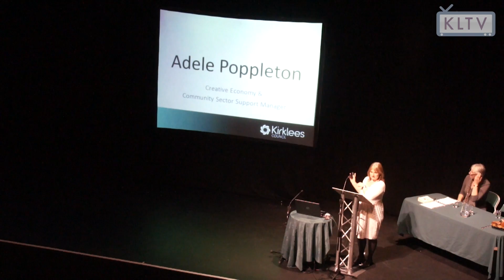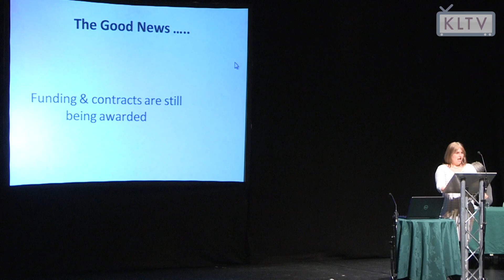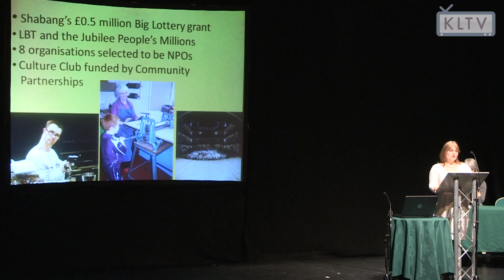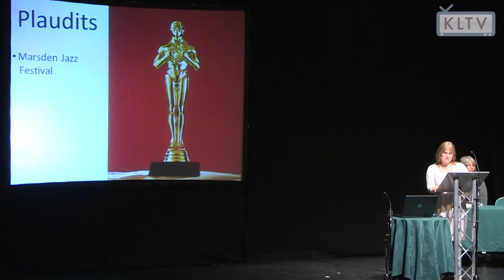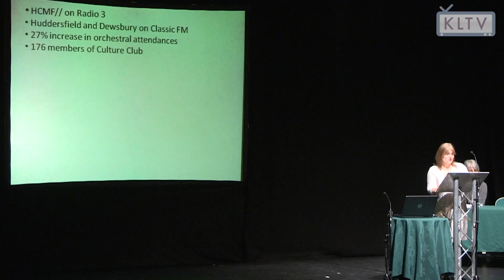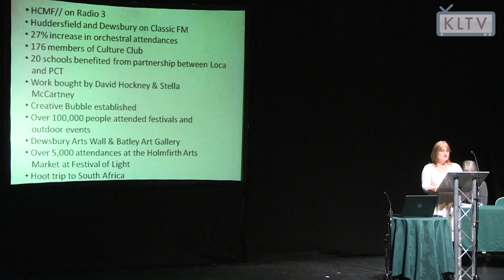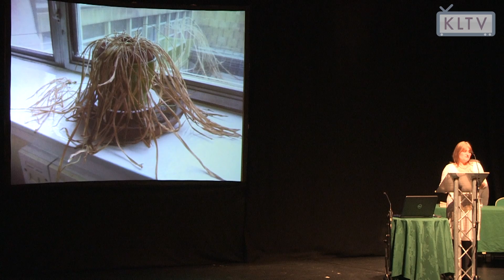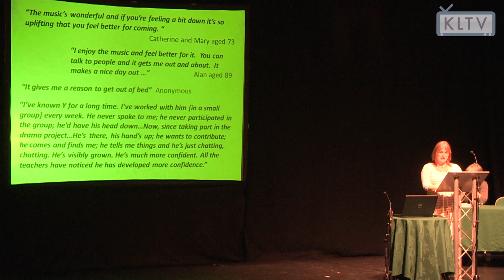Kirklees Creative Summit 2012 - Opening Plenary: Adele Poppleton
Creative gifts is a participatory gathering, held at the Lawrence Batley Theatre, Huddersfield, for the local creative sector to connect and reflect, celebrate and nourish, inspire and be inspired.

The Summit will explore and celebrate the creative gifts we have as a sector in Kirklees; consider how the sharing of those gifts leads to transformations; and examine the tensions the sector faces in the new market place.

Creative gifts is for individual artists and arts workers, creative businesses, amateur arts groups and arts organisations with staff.

Opening Plenary: Adele Poppleton